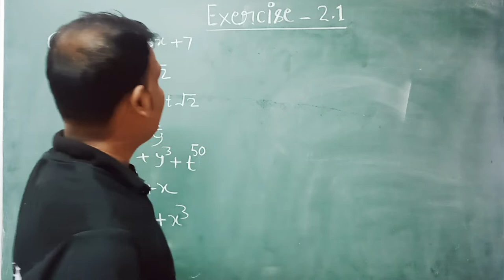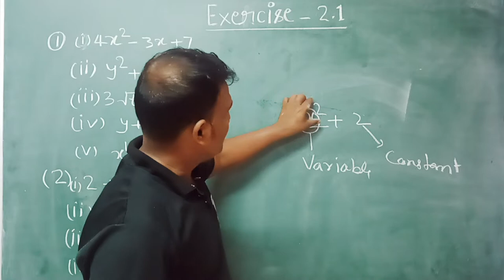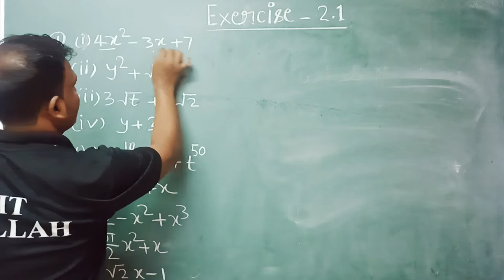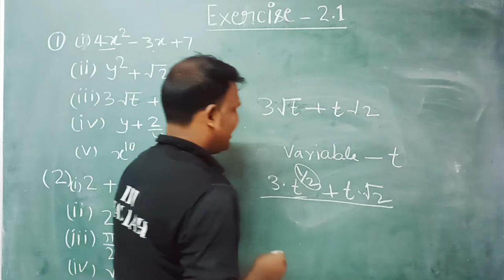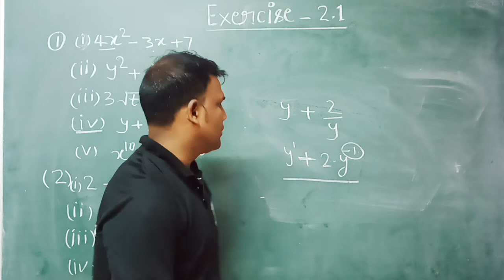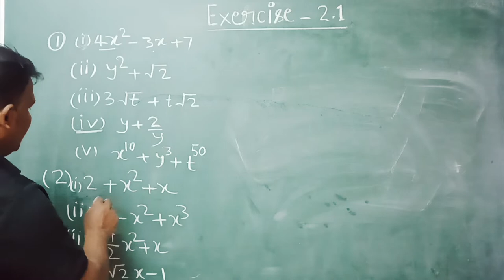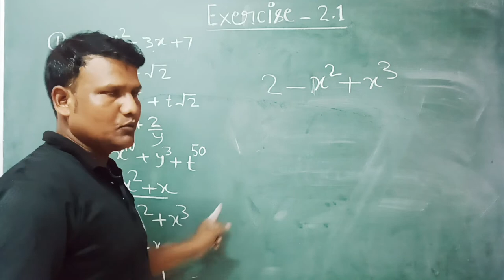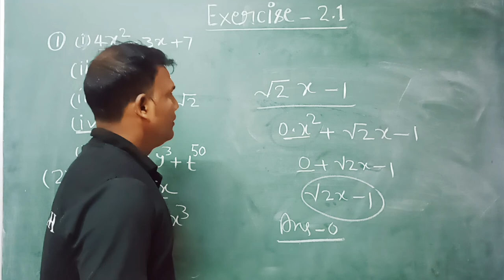polynomial exercise 2.1